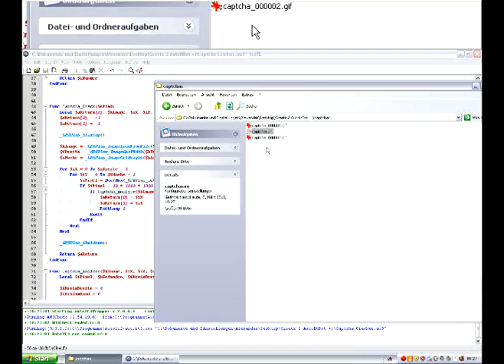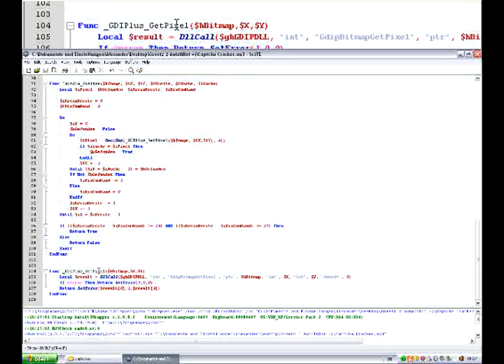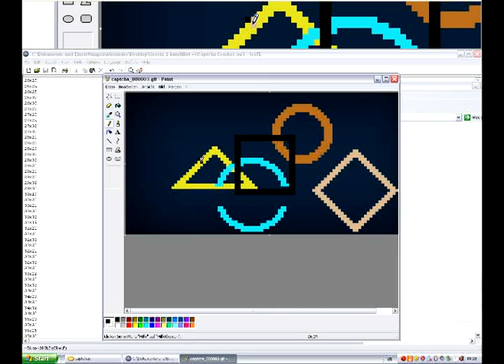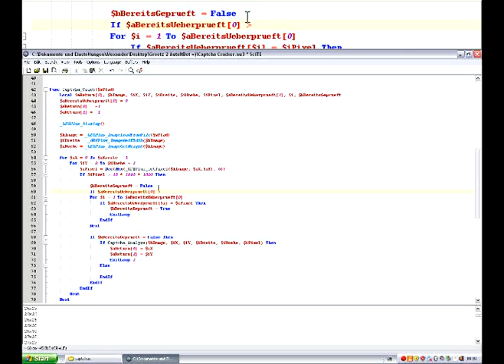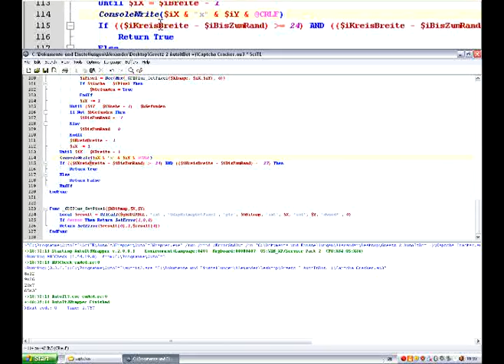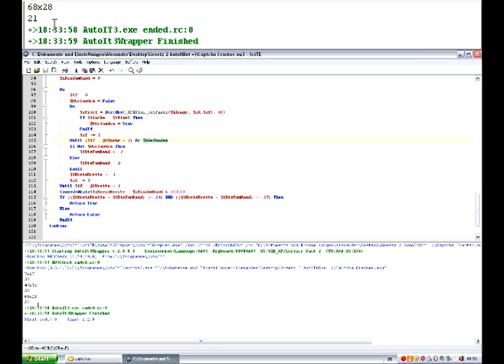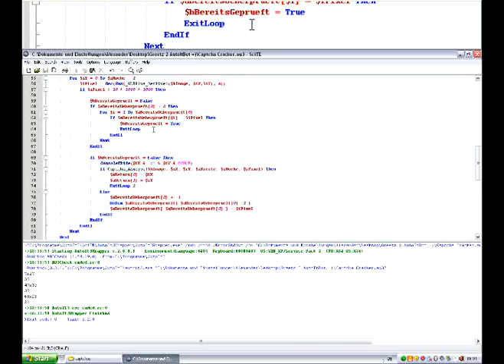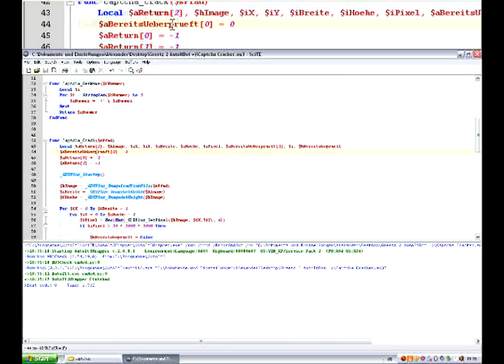Captcha Cracking - Offener Kreis 4/4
AutoItBot - Tutorials
Über: Captcha Cracking
Folge: #1.4
Ersteller: AMrK

Support zum Thema CaptchaCracking/Breaking, die Sourcecodes und Anfragen auf CaptchaCracking gibts im AutoItBot-Forum